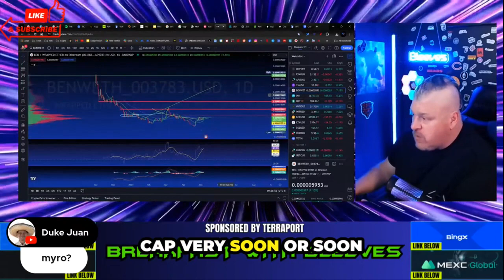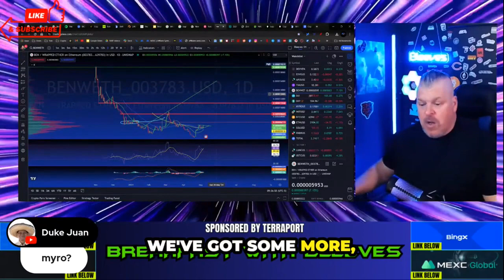Arthur Hayes predicts his top ALTCOINS for May. (MUST SEE)!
CRYPTO WALLETS
🪙 ERC-20 Wallet: 0xD507c4eEf733dfC3AB7A145b0367a867a6C45e0C
🪙 BTC Wallet: bc1qsu5c76jkw08a0eqkfkzgcfya99vle3kxe93a3u
🪙 Solana Wallet: FKQssfYgC2qrENwG2cyJyqH7hEYxFWH149zFrGx5Tuj8
🪙 Terra Luna Wallet: terra1ecl4l7yp5cqzgl0hdrlxp8lwjrr6epdv43scsc